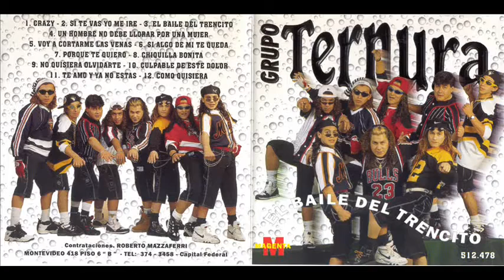GRUPO TERNURA "EL BAILE DEL TRENCITO "